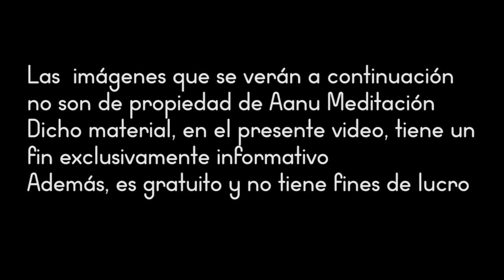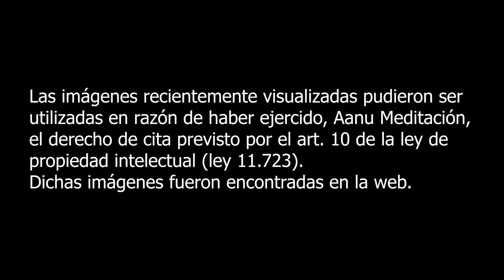Meditación guiada Hermes ⁂ Arquetipos de complitud